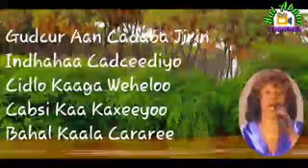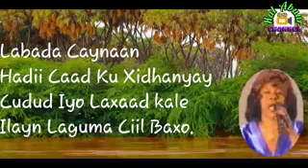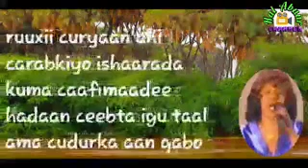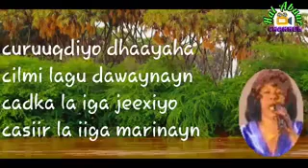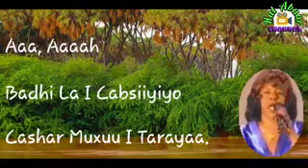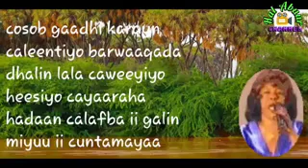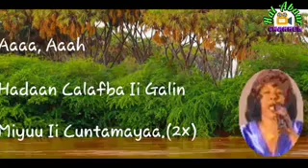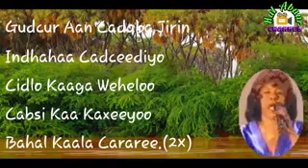Heestii:- GUDCUR(lyrics)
Shankaroon Axmed Sagal